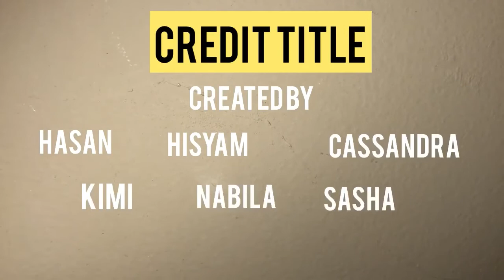Video Project Fight or Flight from The Danger - Kimiko